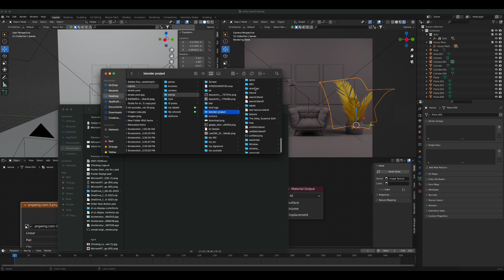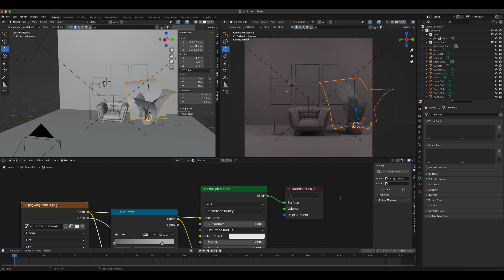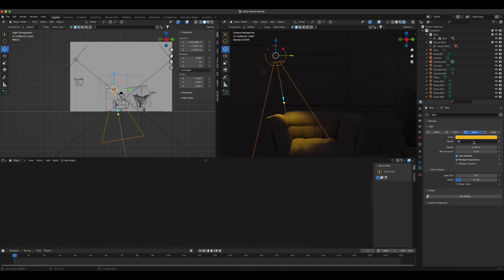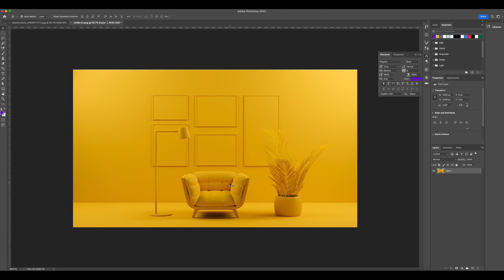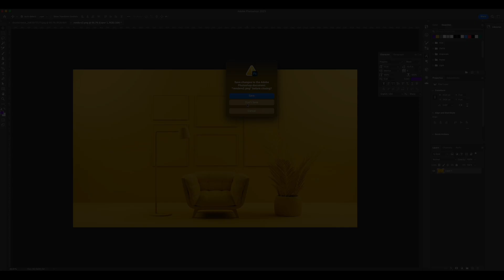How to make a 3d room 🖥️🕹️ I blender tutirial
today's video is little bit different from my previous videos to day I will show you my work process